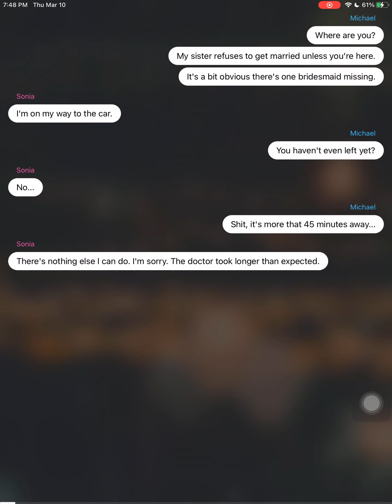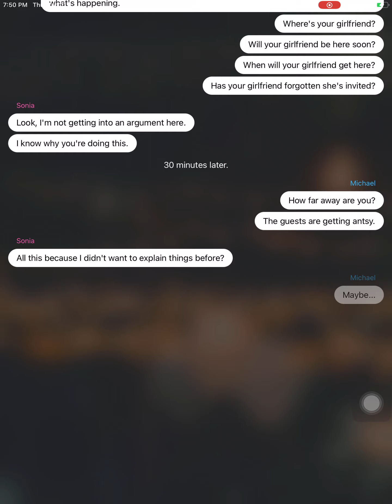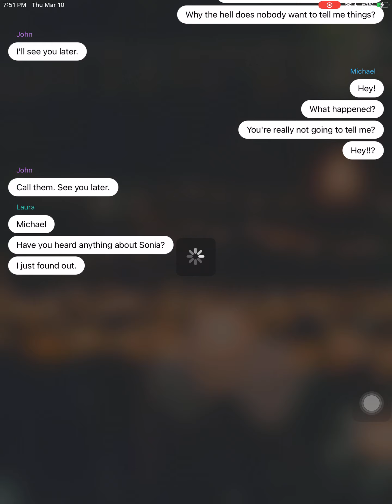The wedding romance story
Hey guys enjoy it whatssss upppp Peace out and you know it don’t eat broccoli see you in the next video sacredstories iamaceartor give it thumbs up 👍🏼 hit the bell button and don’t forget to subscribe 💙